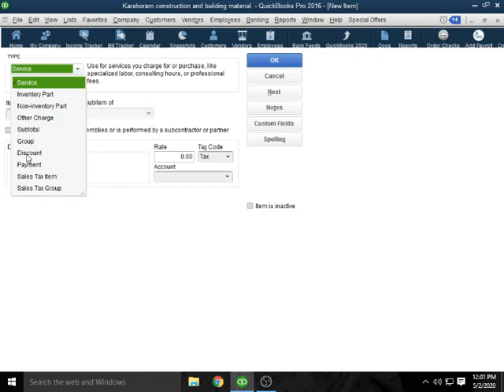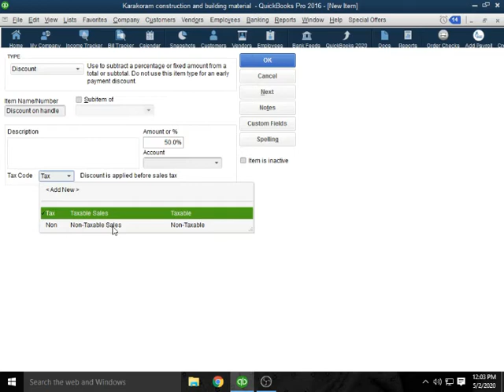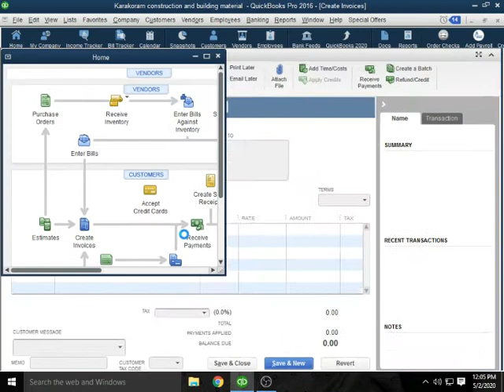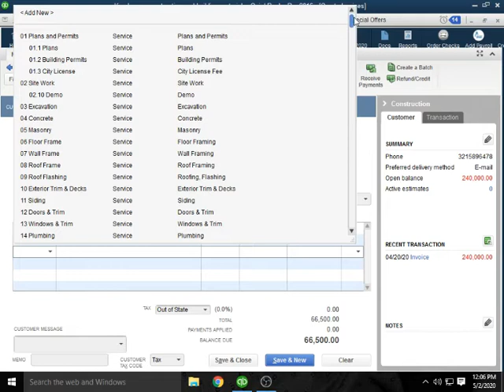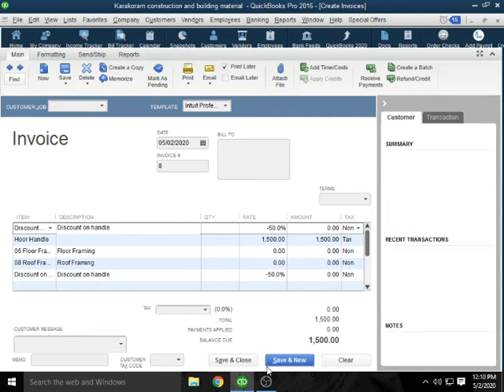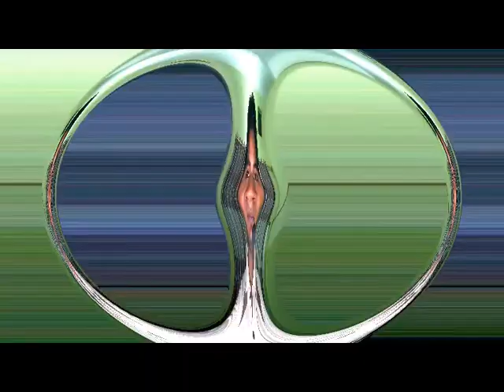Add Discount Type In Quick Book And Use Discount Type Simple Method Urdu/Hindi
This video Published on May 3 2020

In This video we have Explain (How To Add Discount type in Quick Book & Use Discount type (Accounts Information)

In this Video , I want to show all of you related with How to Setup Quickbook Enterprise Accountant 2016 Quickly and Easy to setup and Understand,

During this QuickBooks 2019 training tutorial video, we're going to have a brief overview of how to set up your company file in QuickBooks. We will see the different options available when setting up your company file.
Next, in this QuickBooks tutorial, we will take you through the process of setting up a company file using the EasyStep Interview, and we will continue with the Easy Step Interview and finish off setting up the company file.

If you are new to QuickBooks, are looking for QuickBooks training or a QuickBooks tutorial, then Simon Sez IT has you covered. We've been teaching people to use QuickBooks for over ten years and we know our stuff when it comes to QuickBooks training.

Checkout some of our other training on YouTube:

37) (Add And use Group Item in Quick book)

36) (Add And use Subtotal Item In Quick book)

35) (Tracking Multiple Payment And Multiple Invoice)

34) (Add Sell Tax Item In Quick Book And Definition)

33) (Definition Of Invoice Part 2)

32) (Definition of Invoice And Create Invoice In Quick Book)

31) (Definition Of Group Item And Add Group Item In Quick Book)

30) (Defination Of Discount Type)

29) (Definition Of Inventory Item And Non inventory Item)

28) (Defination of Accounts Payable And Service Item)

27) (create Other Charges Item In Quick Book)

26) (Create Service Items in Quick book)

25) (Create Non Inventory Items In Quick Book)

24) (Create Inventory Items In Quick Book)

23) (Merge Vendor In Quick Book)

22) (Create Customize Report In Qiuck Book)

21) (Merge Accounts & Edit Accounts In Quick book)

20) (Create Vendor information And Use To Do List in Quick Book)

19) (Create Vendor name list in Quick book)

18) (Create Sub Accounts in Chart of Accounts)

17) (Active active And In Active Process)

16) (Create Multiple Vendor In Quick Book)

15) (Create new Vendor In quick Book)

14) (Create New Accounts In Chart of Accounts)

13) (Create Customers Information Columns Define Field In Quick Book)

12) (Create Customize Field In Quick Book)

11) (Create Multiple Customers And Job in Quick Book)

10) (Create Customers And Job in Quick book pro 2016)

9) (Create Favourite Menu bar And other Menu items Create in Favourite menu bar)

8) (Create numbering List in chart of Account)

7) (Icon name, description And Icon sign Change)

6) (Hot to Change Icon name,Icon Description And Icon Sign Change And Other Informations)

5) (How To start up Quick book Pro 2016)

4) (How to install Quick book pro 2016)

3) (Detail Explain And defination Revenue Cost of good Sold and Expenses)

2) (Detail Explain And defination Assets Liabilities And owner's Equity)

1) (Difference Between Debit And Credit)